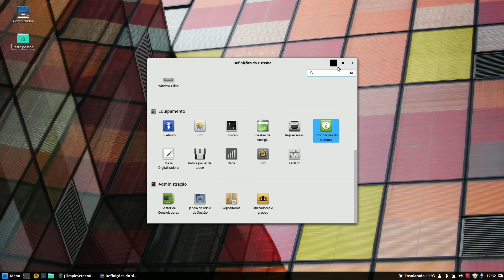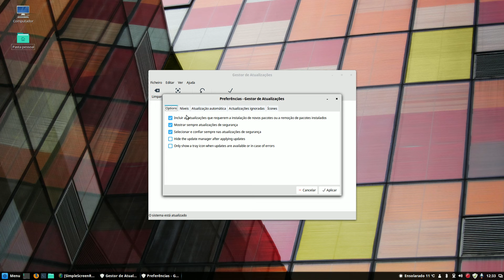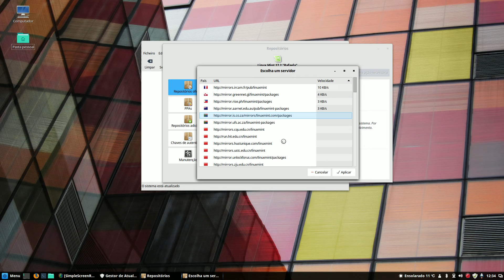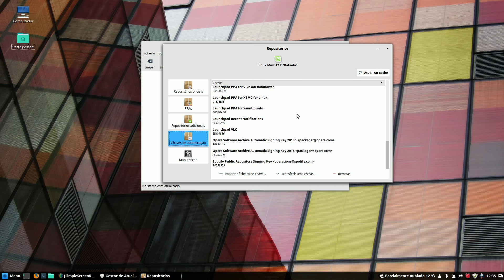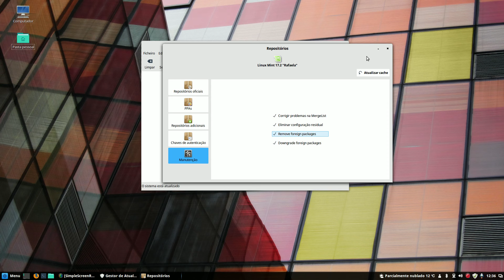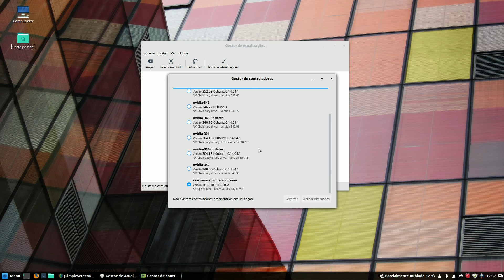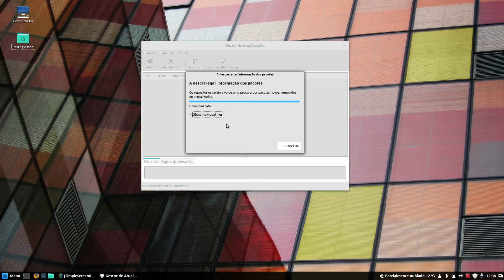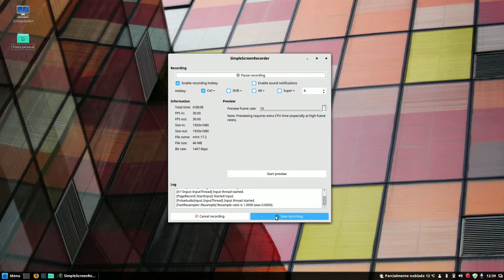Linux Mint como actualizar da 17.2 para a 17.3 ROSA